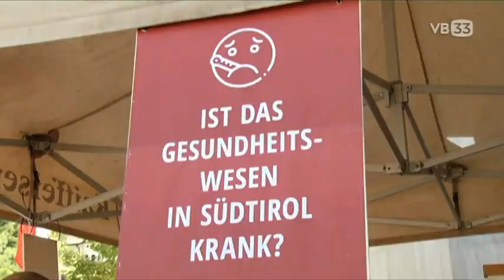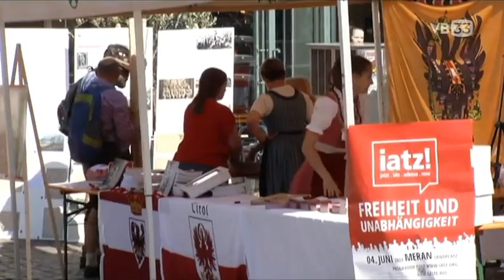iatz-Tag in Meran - Bericht im SDF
Bericht im SDF vom 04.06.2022.

Es war ein Volksfest der besonderen Art, ein stimmungsvolles Fest für Jung und Alt und zugleich eine atemberaubende Willensbekundung in der ehemaligen Hauptstadt Tirols. Abgesehen davon, dass die Südtiroler kulturell und sprachlich überhaupt nicht zu Italien gehören, haben die Menschen erkannt, dass es auch ohne Italien geht. Und dass Italien die eigene Entwicklung bremst. Sie sind überzeugt, dass es der Weg der Unabhängigkeit ist, den es zu beschreiten gilt.